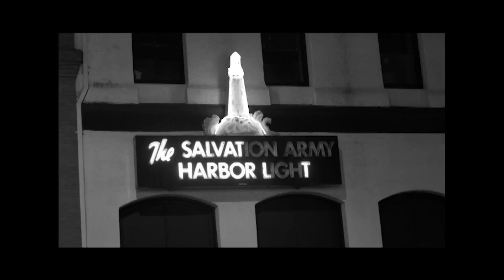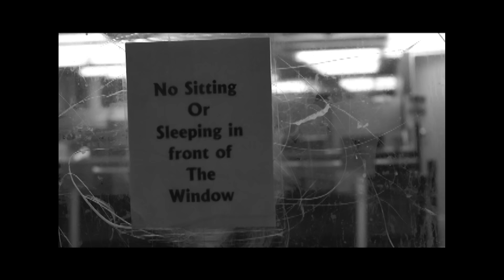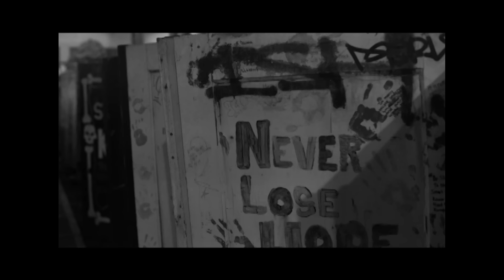Willis Earl Beal - Through the Dark (Official Music Video)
The sun just shut its door & the sky is going gray. I sit at the corner of 6th & Morrison and turn the volume on a portable speaker all the way up. Beside me is Cameron, dressed in head-to-toe camouflage and a second-hand leather jacket, listening with his eyes closed. You’d never know from a first look that he’s been homeless 26 years. The song fades out. “Damn, that guy has got soul” he says,
“I just got chills.”

By now it’s dark and we start walking. Cameron leads the way and we follow. He points out the secluded doorway where he sleeps, the regular cardboard characters on corners—they call it “spanging.” He’s lived in downtown Portland most of his life. Nearly 4,000 other people comprise the unhoused community of this city; globally, 100 million men, women and children live without a home.

Willis Earl Beal has known many lives, writing songs that open doors to each of them, and this night, Cameron took us through the dark waiting on the other side.

Directed  + Edited by: e. e. greer
Photographed by: Woo Jin Choi
Produced by: Seamus Doheny

Special Thanks to:
Angel Luke
Brianne & Jared Mees
Aaron Meola
Andrew Shon
Monika Weitzel